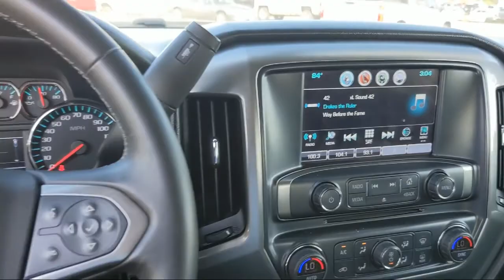2017 Chevrolet Silverado 1500 LT McAllen Harlingen Brownsville San Juan Edinburg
2017 Chevrolet Silverado 1500 LT Stock Number: G19994C Vin:3GCPCRECXHG264928.